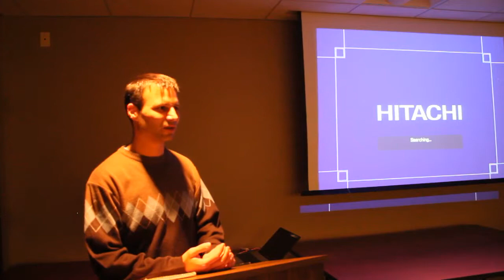Part 5: Mike Falanga speaks about Discriminated Unions at Cleveland F# SIG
F#'s Game Changer: Functional Data Types
In F# it's easy to combine diverse kinds of data into light-weight static types called Discriminated Unions. These types are easy to declare and easy to use with functional techniques like pattern matching and recursion. In many cases functional programs with Discriminated Unions are easier to write and maintain than comparable OOP programs would be. In this session we'll explore how to apply Discriminated Unions to challenging domains like logic programming and data mining.
Event Details

Presented By:
Richard Broida &
Mike Falanga

When:
3/28/2013 5:45 PM

Where:
Park Center II
6150 Oak Tree Blvd
Basement
Independence, Ohio 44131